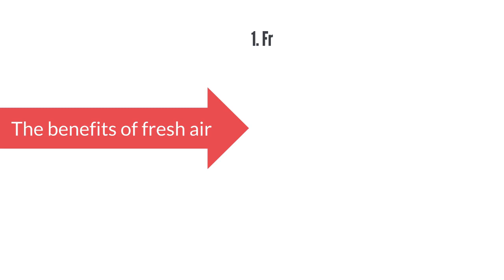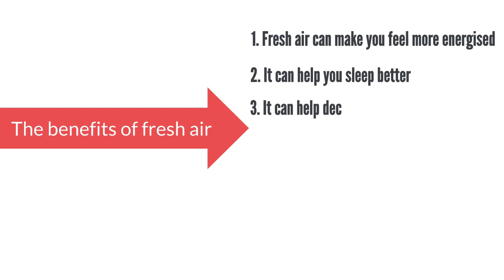Why Fresh Air is Good for Kids By ECDHUB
Why Fresh Air is Good for Kids is a question with a multitude of compelling answers. Children are naturally curious and full of energy, and spending time outdoors provides them with an environment where they can explore, play, and learn in a stimulating and healthy way. Fresh air is essential for their overall well-being, as it helps to oxygenate their growing bodies and clear their minds. In fact, the phrase "Why Fresh Air is Good for Kids" cannot be emphasized enough when discussing the physical and mental benefits. The outdoor world becomes a classroom for young minds, teaching them about nature, the changing seasons, and the importance of biodiversity. Moreover, exposure to sunlight aids in the synthesis of vitamin D, which is crucial for the development of strong bones and a robust immune system. Additionally, being in natural surroundings can boost a child's mood, reduce stress, and enhance their creativity, all of which contribute to a happy and healthy upbringing. So, parents and caregivers, let's remember that "Why Fresh Air is Good for Kids" is not just a question; it's a fundamental necessity for their growth and well-rounded development.